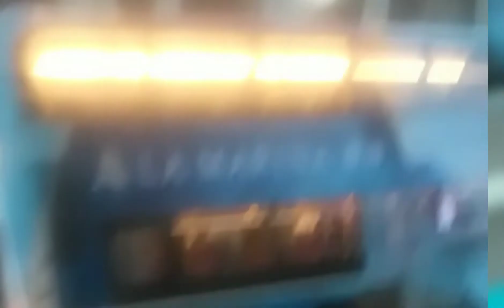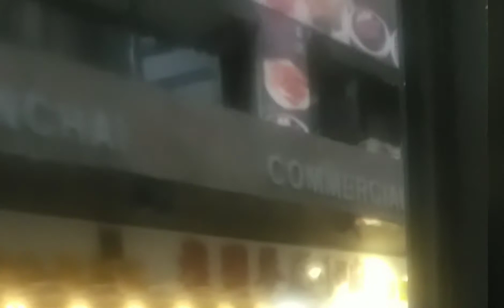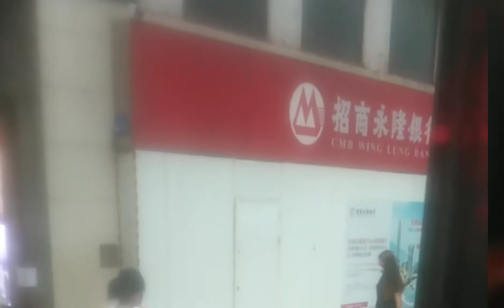Intayong jy dating tagpuan hehe